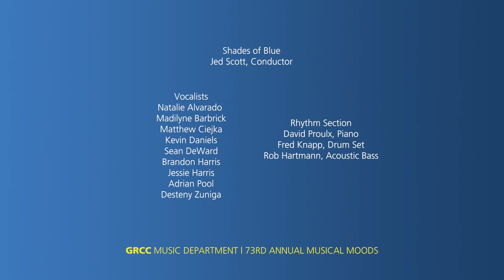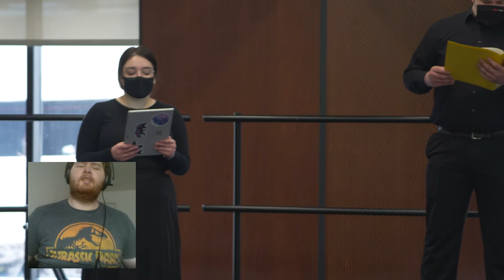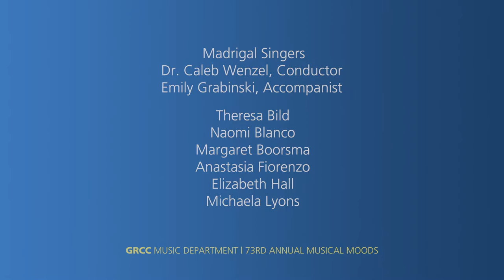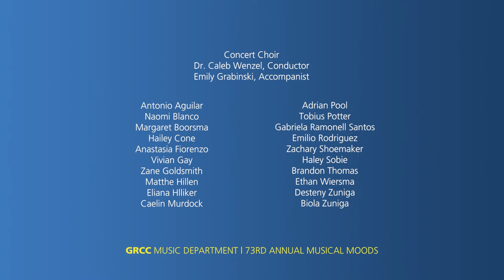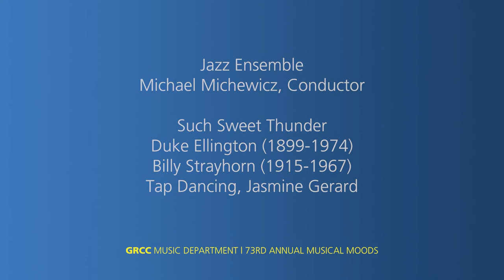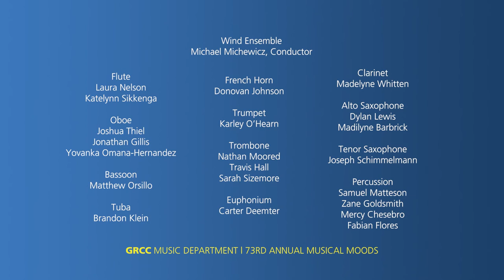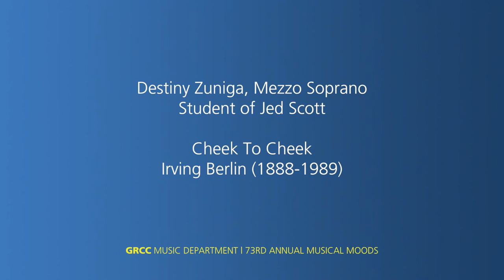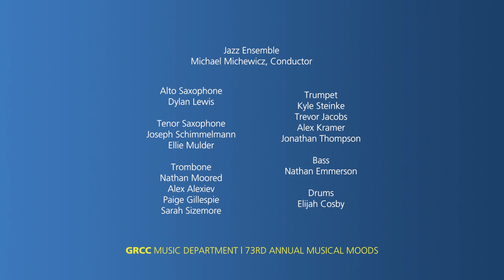The 73rd Annual Musical Moods